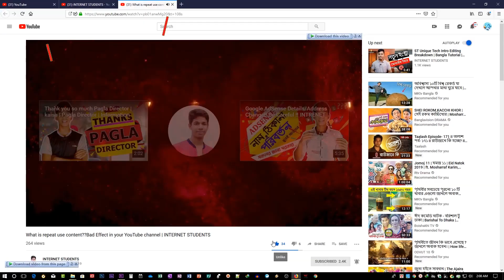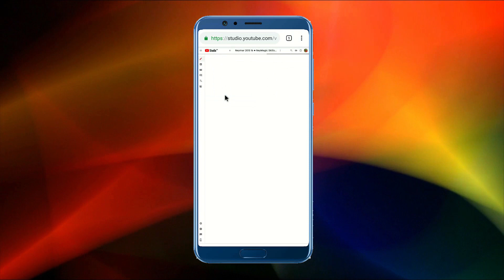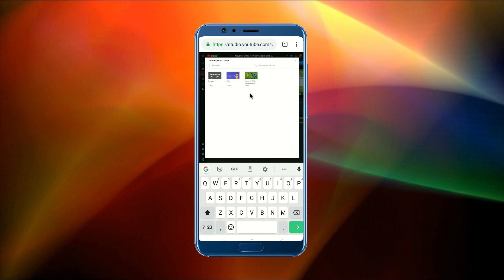How to add End Screen in Your video by your phone | Bangla Tutorial | internet students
In this video I am going to show you ,How to add End Screen in a Video.
How to add End Screen in Your video by your phone | Bangla Tutorial | YouTube

About Us :We are working about Technology

Channel : {Music by Dr.Vilest - CONTENT CREATORS}